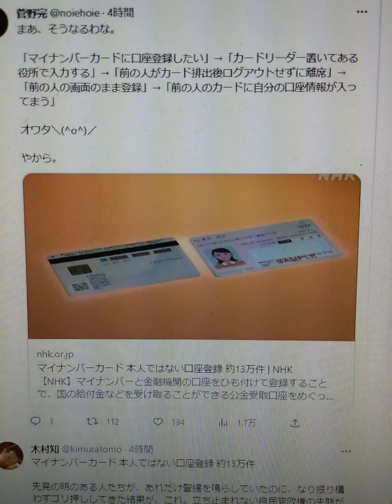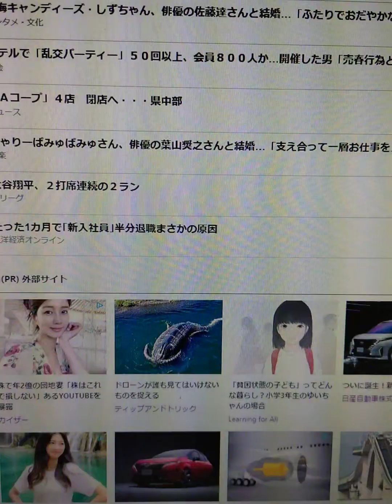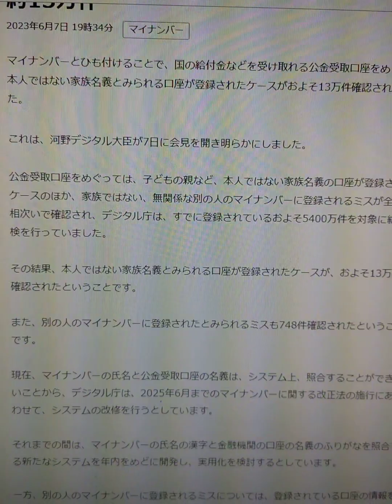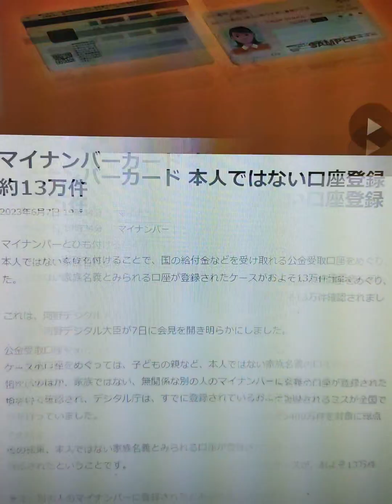13万件本人ではない口座!つまり個人情報流出!?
といっても過言ではない。別の人のが登録されてるのだから。　マイナンバーカード 暇空茜